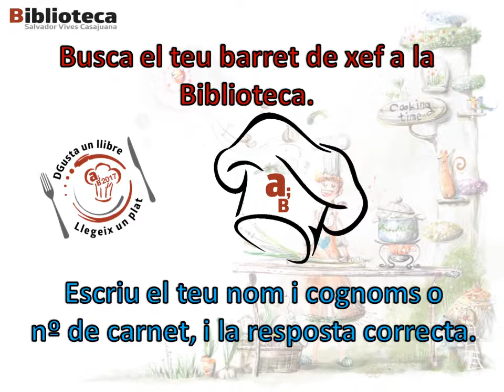Concurs DGusta juliol_agost